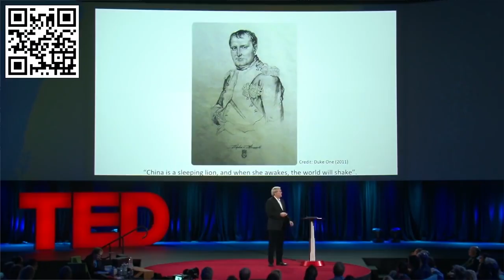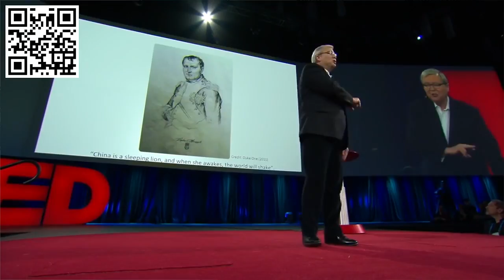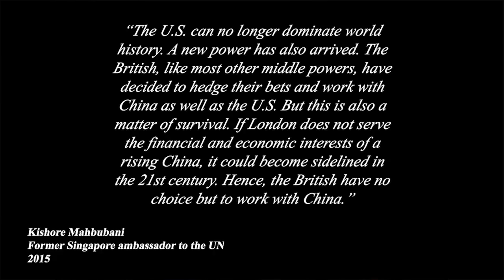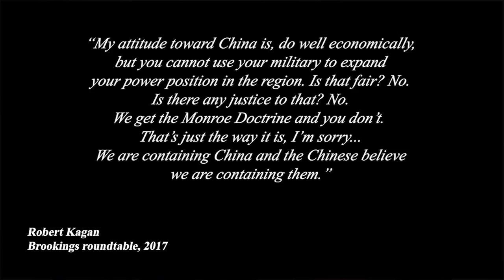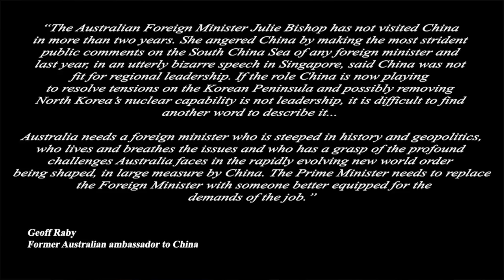Rowan Callick: The audacity of Xi Jinping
Xi Jinping seeks to entrench his legitimacy as unchallengeable ruler for the next decade or more, by leading the People’s Republic into international leadership, with its governance becoming a global model.

Tom Switzer is joined by Rowan Callick, one of Australia’s leading China watchers, in conversation at The Centre for Independent Studies.